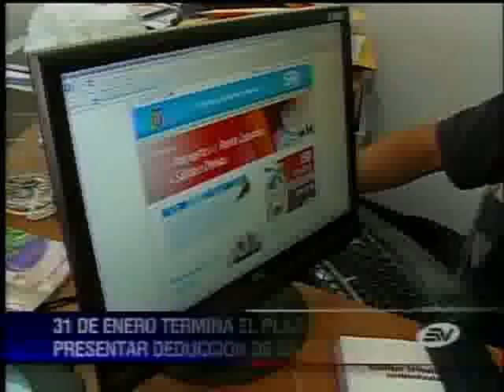El 31 de enero termina plazo para presentar proyección de gastos personales